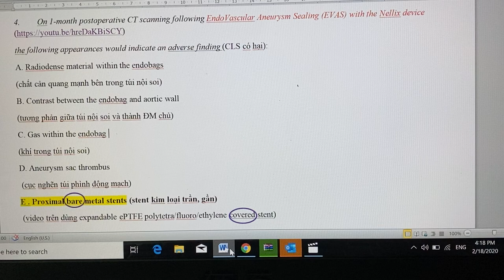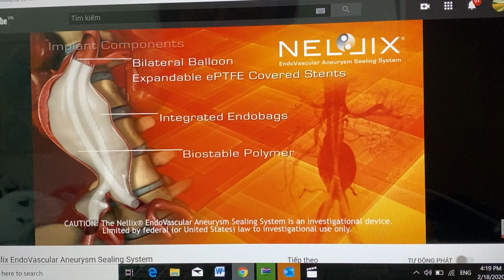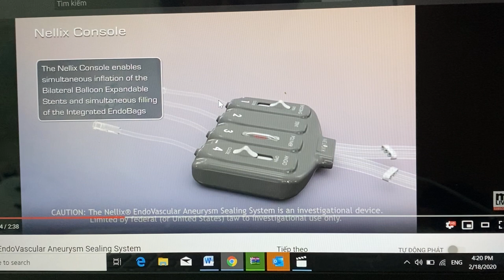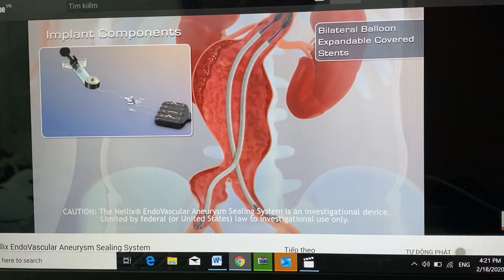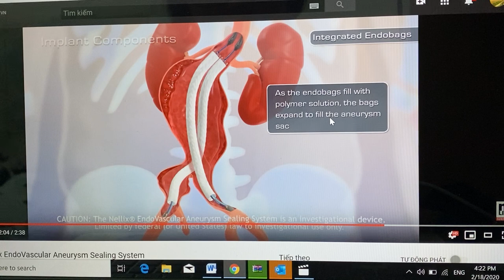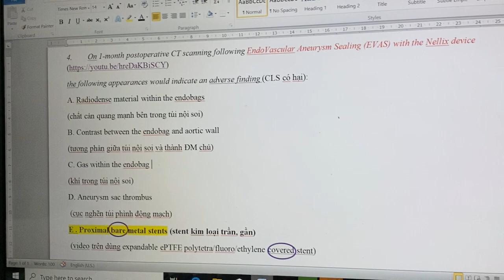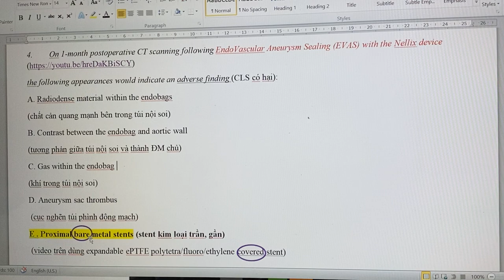19-2-2020, Lan Anh, Y44, giải đề thi Can thiệp nội mạch phình ĐMC bụng bằng dụng cụ Nellix